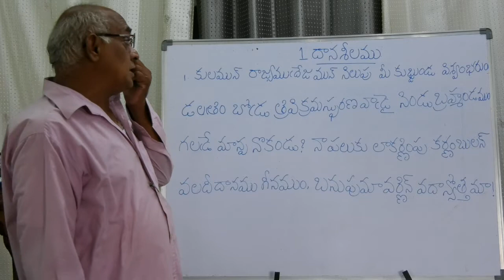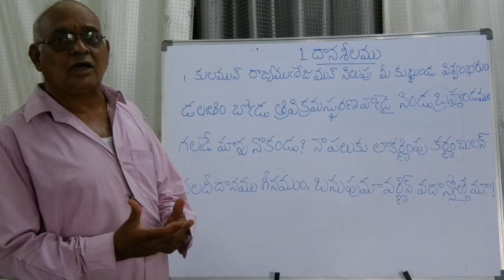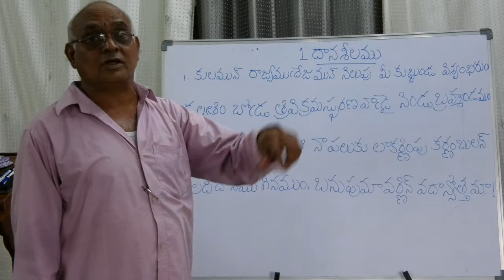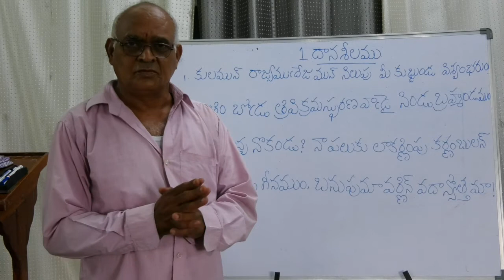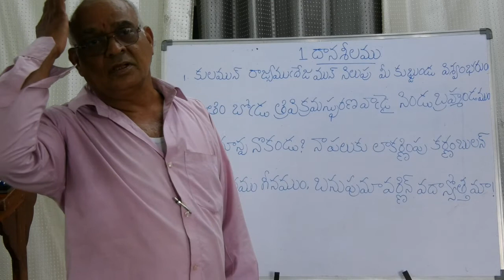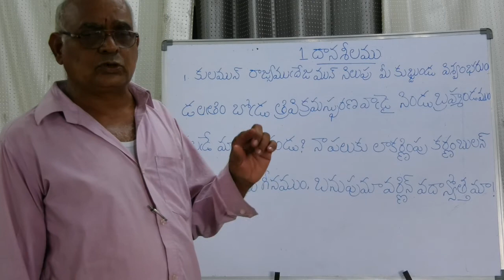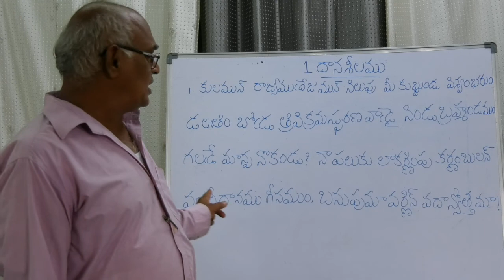Telugu 10th class 1st lesson part A